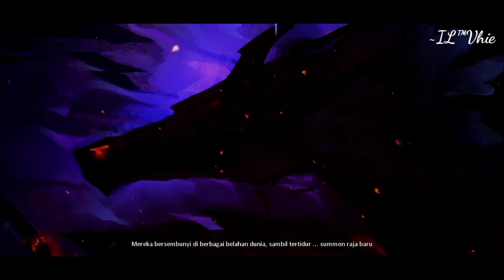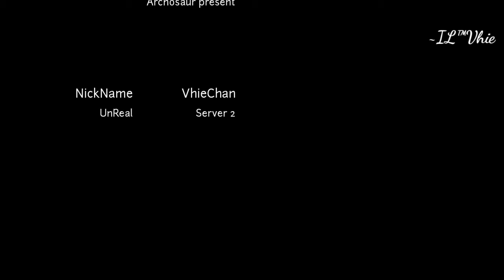DRAGON RAJA STORY MOVIE CHAPTER 0 : SIBERIA HARBOUR PART 2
Siberia harbour part 2

Add Friend
Nickname: VhieChan
Server 2

Kompatibilitas gawai:

Versi Sistem: Android 5.0 ke atas
RAM: 2GB atau lebih
Ruang kosong pada sistem: min 6 GB
CPU: Qualcomm Snapdragon 660 ke atas